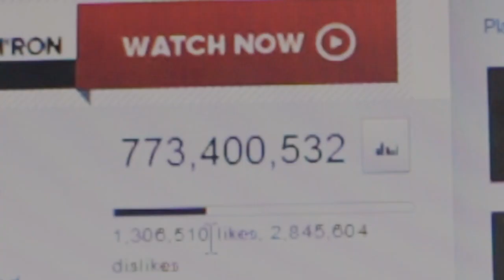Bituing Walang Ningning - Joanne Uy & Ria Obiniana Version